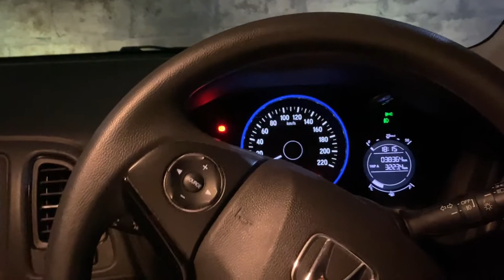Water Pump Ranger Jebol Begini Cara Gantinya